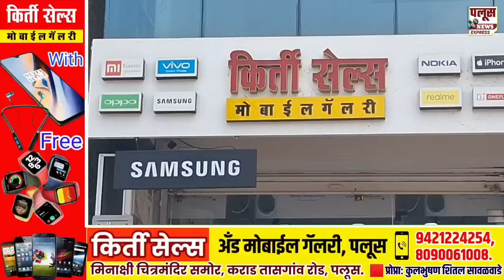BURLI AMANAPUR FLOOD |बुर्ली आमणापूर संपर्क तुटला, बुर्ली ओतात पुराचे पाणी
बुर्ली आमणापूर संपर्क तुटला, बुर्ली ओतात पुराचे पाणी